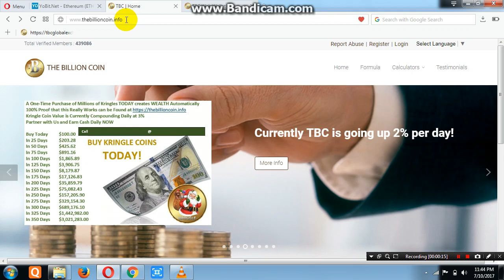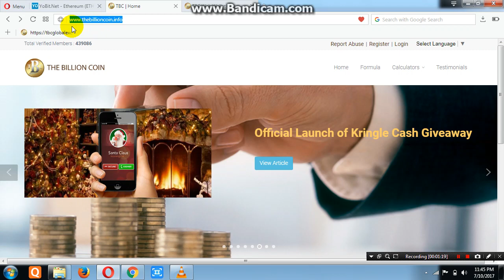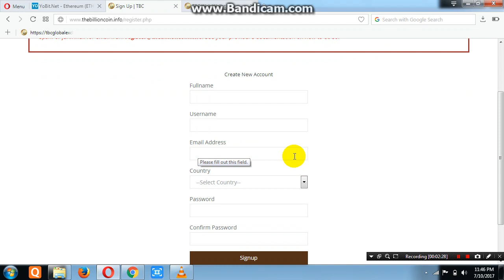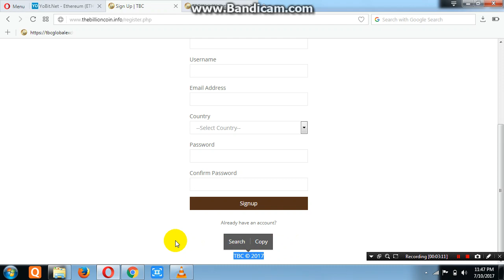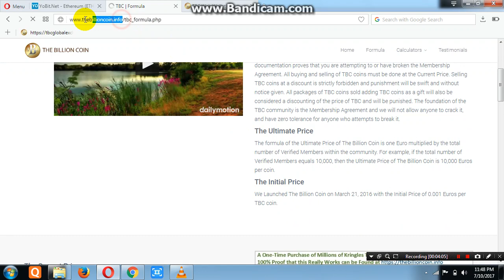TBC How to Register Acount and Become Millionare Soon in English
TBC to BTC Soo,,TBC How to Register Acount and Become Millionare Soon, Get This Opportunity Total Verified 4,39 086 Members as on 11July 2017, Register Now Soon TBC to BTC Exchange will Come on the Way